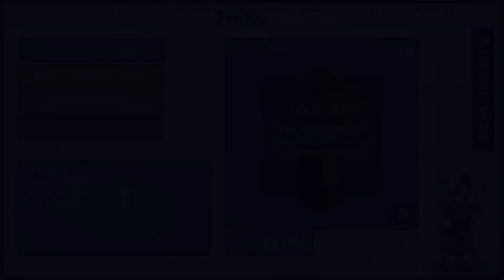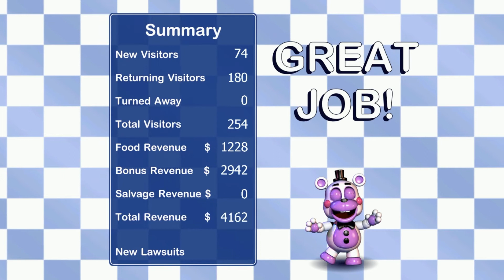We got Sued?! | Pizzeria Simulator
I knew you could get sued in this game, but I thought we would have kept a better eye on it... Unless I noticed and just wanted to get sued to see what it was like I suppose...

We also have a tiktok now where we post some of the best clips!